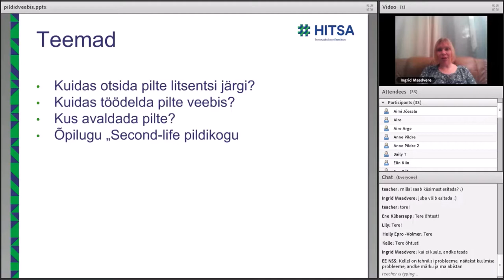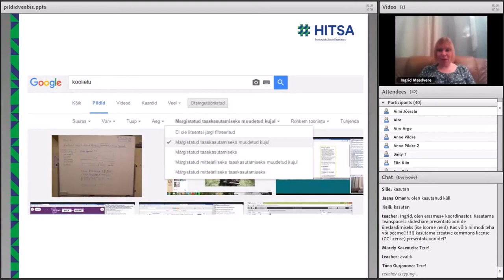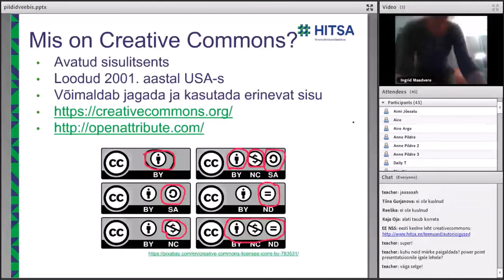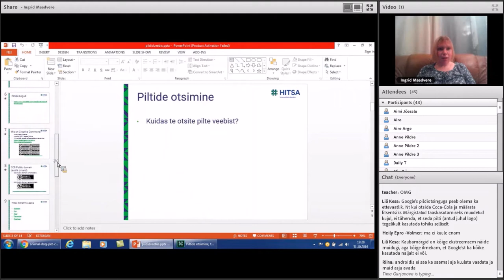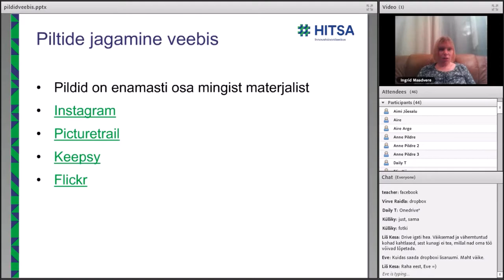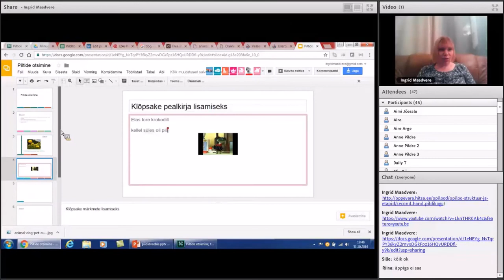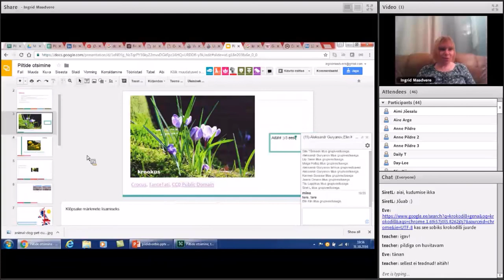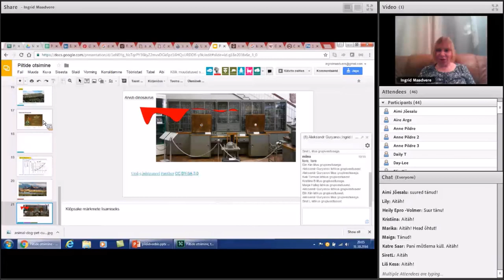Piltide otsimine, töötlemine ja avaldamine veebis (31.11.2016)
Veebiseminari viis läbi Ingdrid Maadvere.